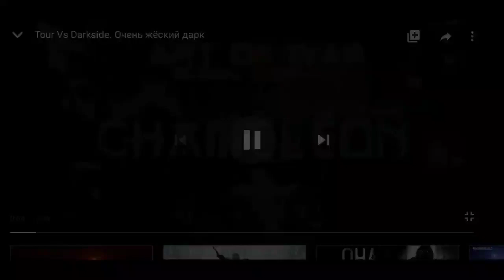PvP V.S Dr.tran. казалось бы изи победа, но что то пошло не так